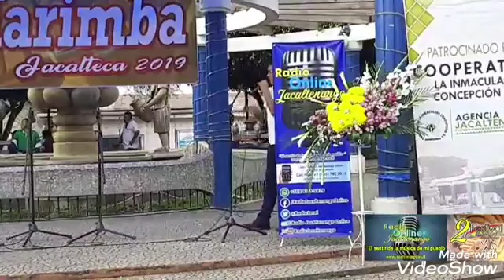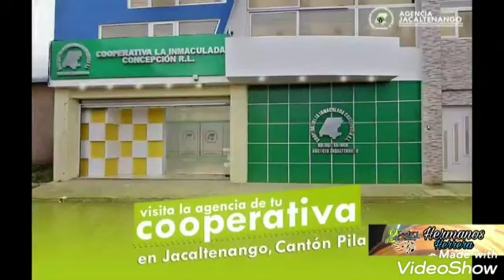Marimba Hermanos Herrera - 2do. Festival Cultural de marimba Jacalteca 2019